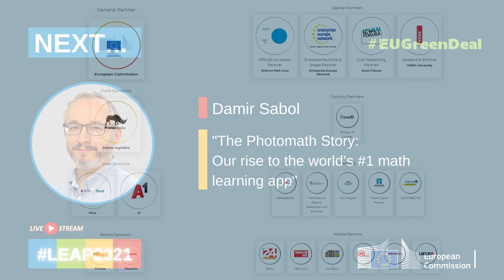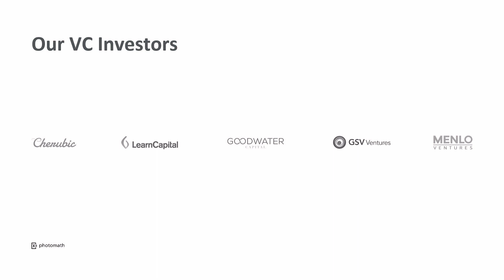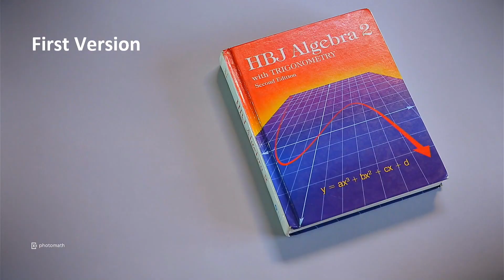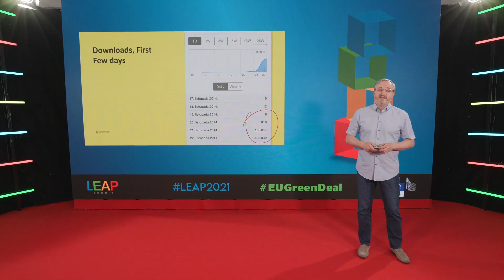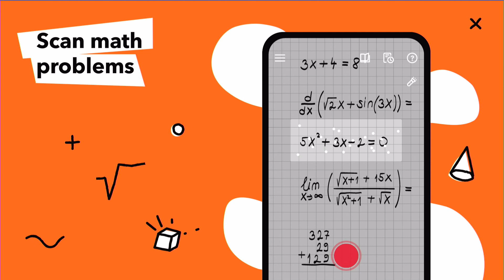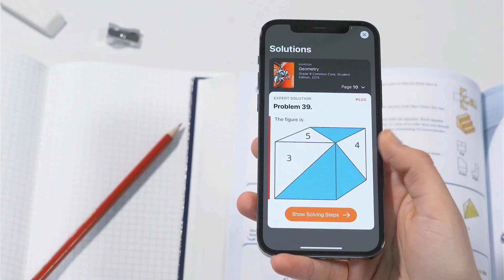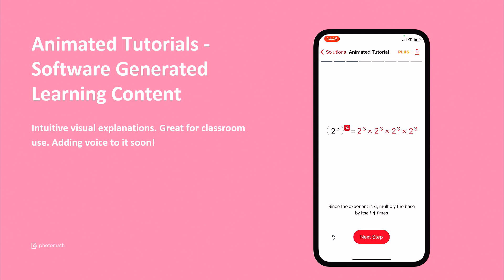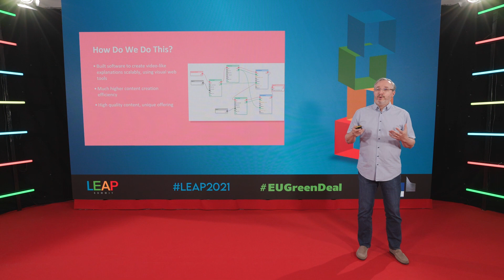Damir Sabol - The Photomath Story: our rise to the world’s #1 math learning app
Damir Sabol is a successful startup entrepreneur based in Zagreb, Croatia. He is the co-founder and CEO of Photomath, one of the most popular educational apps in the world with more than 220 million downloads globally. Photomath is headquartered in San Mateo, California, with offices in Zagreb, Croatia, and globally has over 100 employees.

He is also the co-founder of Microblink, R&D company that produces AI based computer vision and data extraction software technology. Before that, he was the founder and CEO of Iskon, the first private internet service provider and one of the first VC-backed companies in Croatia.  Damir has technical background – a degree in Electrical Engineering /Computer Technology from the Zagreb University. Building new, exciting products based on new technologies is something he enjoys the most. In the last several years his professional interests lie in using a mobile camera and the power of software and Artificial Intelligence to simplify and improve learning for millions of people around the world.